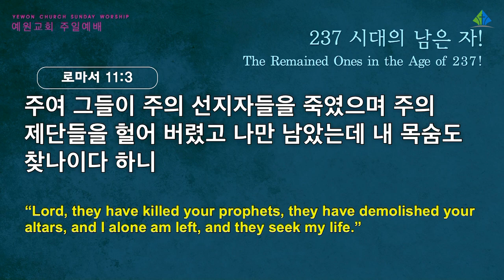[예원교회] 2부 주일예배 - 237 시대의 남은 자! - 정은주목사 - 2022.05.15.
로마서 11:1-5
237 시대의 남은 자!
정은주목사